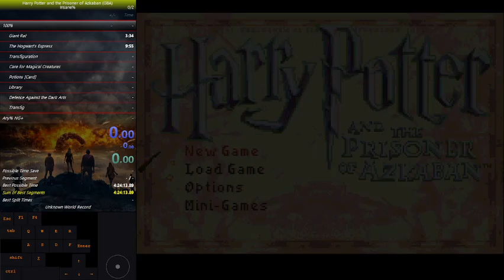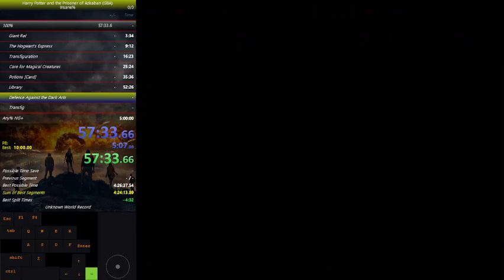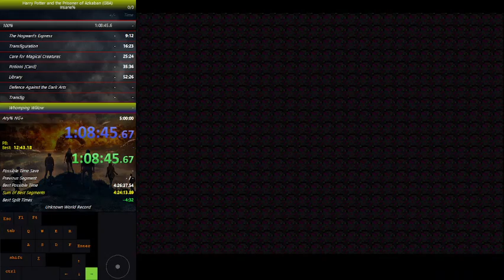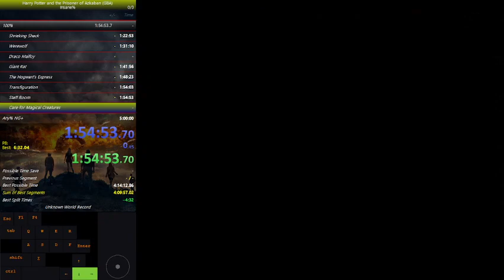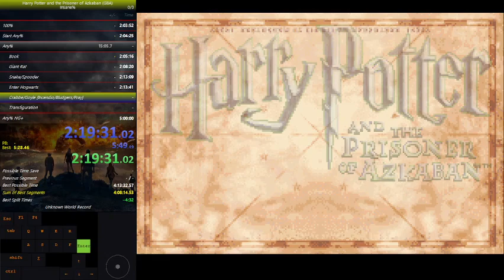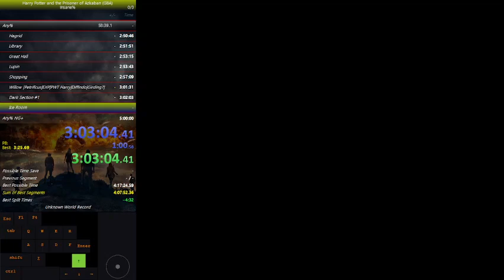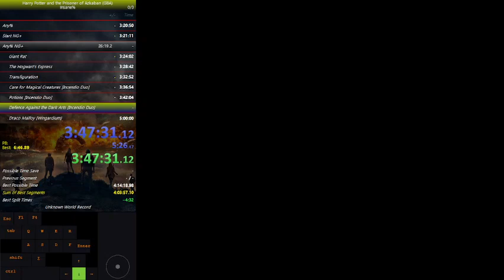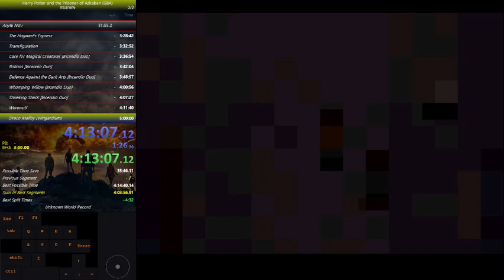Harry Potter and the Prisoner of Azkaban (GBA) Insane% Speedrun in 4:14:11 (WR)